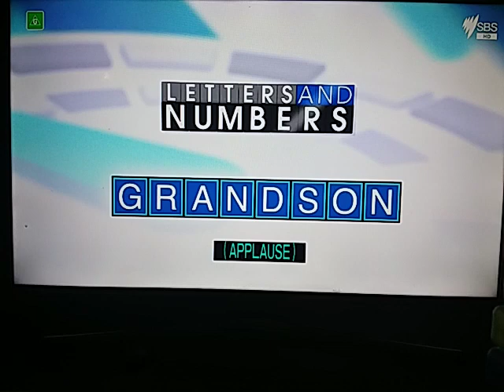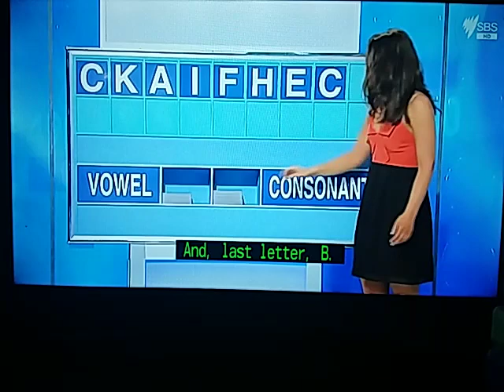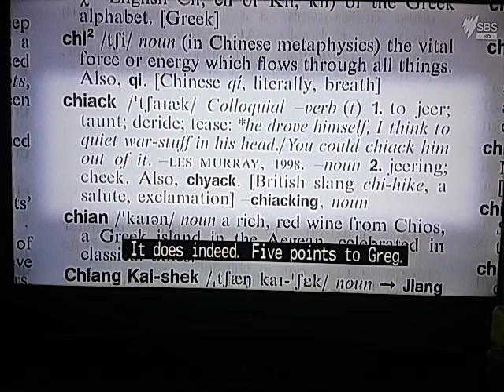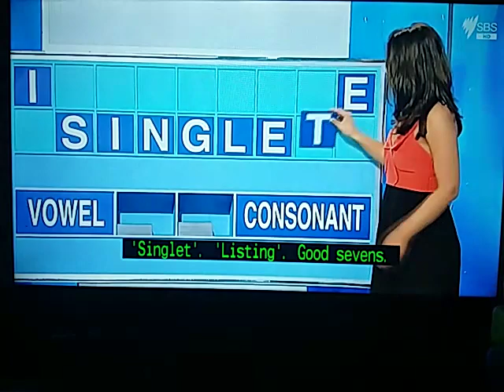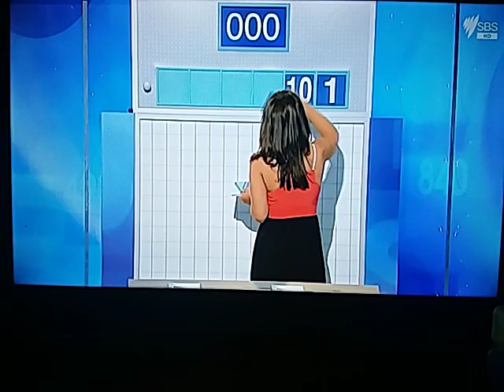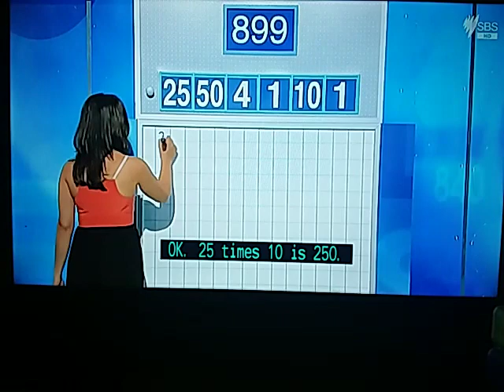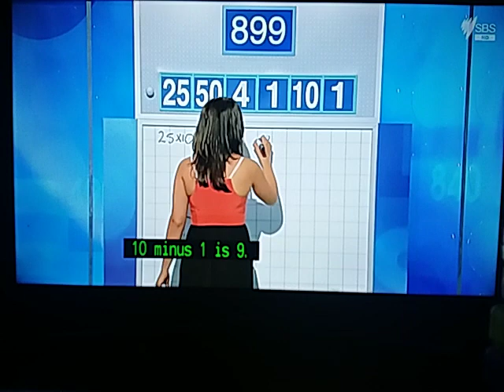Letters And Numbers - Season 2 Episode 52 - Greg Beers And Rosemary Stafford - Part 2